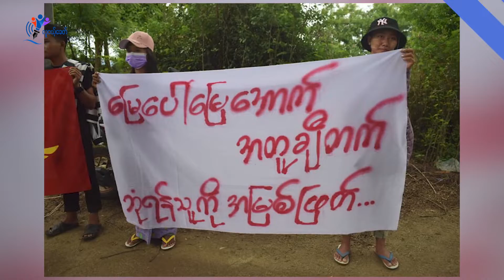လူငယ့်ခေတ် ရဲ့ မေလ ၁၀ရက်နေ့ နောက်ဆုံးရသတင်းများ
လူငယ့်ခေတ် ရဲ့  မေလ ၁၀ရက်နေ့ နောက်ဆုံးရသတင်းများ (ရုပ်သံ)

လူငယ့်ခေတ်သတင်းဌာန ရဲ့ TodayNews အစီအစဉ်ကနေ ကြိုဆိုပါတယ်။

ဒီနေ့ ရဲ့ ထူးခြားတဲ့ သတင်းတွေ  နဲ့ နောက်ဆုံးရ သတင်းတွေကို တင်ဆက်ပေးသွားမှာပါ။

ဒီနေ့အတွက် ထူးခြားတဲ့ သတင်းခေါင်းစဉ်တွေကတော့

- မေလပထမတပတ်အတွင်း စစ်​ကောင်စီတပ်သား၄၄ဦးသေပြီး၊သေနတ်၁၅လက် ကို ကရင်နီပူးပေါင်းတပ်တွေ သိမ်းဆည်းမိ

- ကလေးနဲ့ကိုယ်ဝန်ဆောင်မိခင်တွေ အပါအဝင် ကြက်အူချောင်းစားမိတဲ့ လူ (၅၀) လောက် အစာအဆိပ်သင့်

- ဒေါက်တာသိန်းလွင် တက္ကသိုလ် အဓိပတိအဖြစ် တာဝန်ယူမယ်

- စစ်ကိုင်းတိုင်းက ပြည်သူတွေ စစ်အာဏာရှင်ဆန့်ကျင်ရေးချီတက်ဆန္ဒပြ   ဆိုတဲ့သတင်းတွေကို ကြည့်ရှုနိုင်မှာပါ။